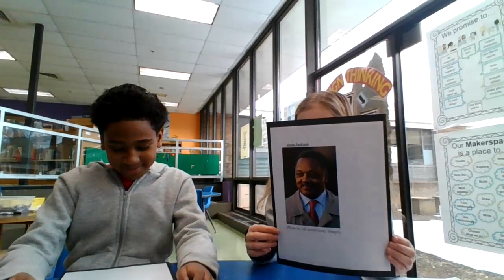highland morning announcements Feb 23